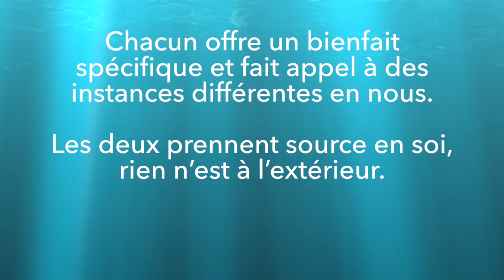Le pardon humain et le pardon divin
Pontenx, 3 juillet 2015